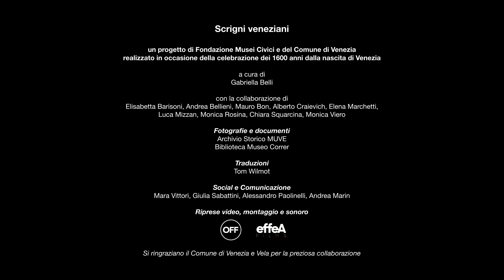SCRIGNI VENEZIANI - Una fragile bellezza: il vetro di Murano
La Serenissima si imponeva in tutta Europa producendo oggetti unici per forma e tecnica. Quello che cambia però la storia di Murano è l'invenzione del vetro trasparente, ottenuto grazie a una formula a lungo tenuta segreta.

Ogni settimana un nuovo video di SCRIGNI VENEZIANI per celebrare i 1600 anni dalla fondazione di Venezia ❤️️🦁